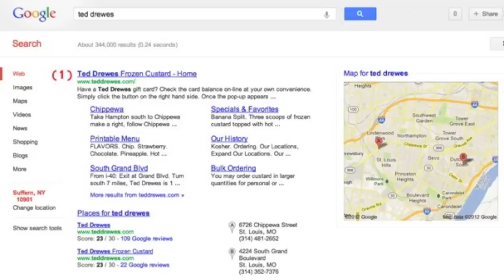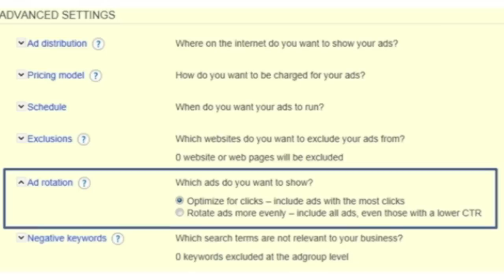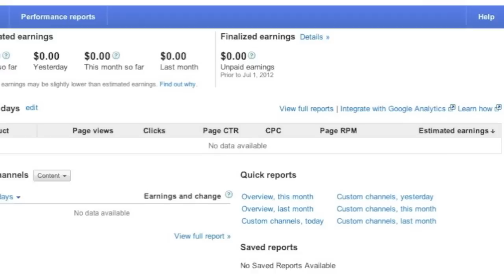Google Panda Update, 7 Google Results, Bing & Google Webmaster Tools Update & Facebook Search Ads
- This week at the Search Engine Roundtable we talk a lot about Google, some about Bing and a little about Facebook.  Google confirmed they pushed out a Panda update this past Monday.  Google is showing seven results for searches that return sitelinks.  Google Webmaster Tools improved search query notifications.  Bing Webmaster Tools added percent changes to the dashboard reports.  A Microsoft search patent talks about click distance and a Google search patent talks about Penguin and tricking SEOs.  Google's Cutts said Penguin is mostly about links - or maybe he didn't say that? Microsoft adCenter now has ad rotation preferences.  Google updated the AdSense user interface and it breaks on iOS.  Google saves your search preferences to your Google account now.  Finally, the big SEO survey is now out on SEOmoz.  That was this past week at the Search Engine Roundtable.

Patent: Google Faking Search Results To Trick SEOs?
Google's Cutts Say Penguin Is About Links?